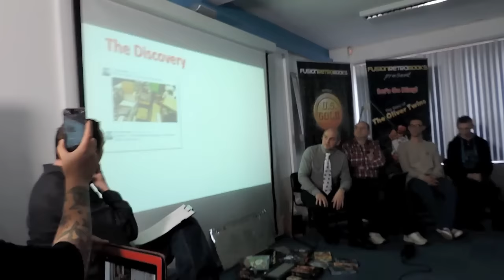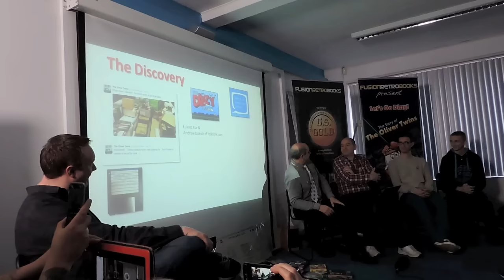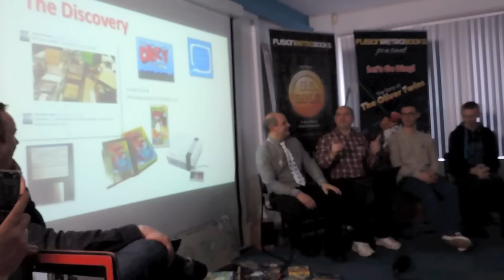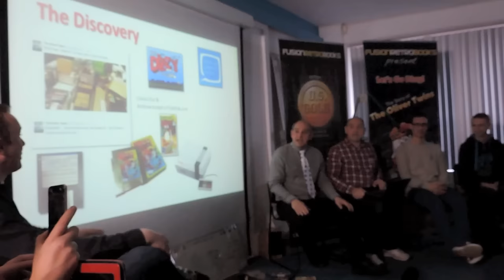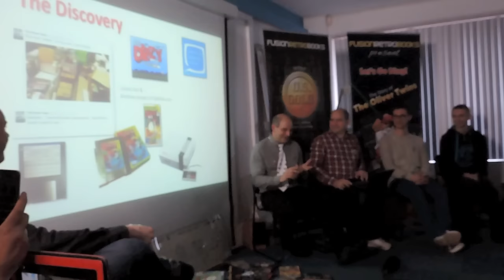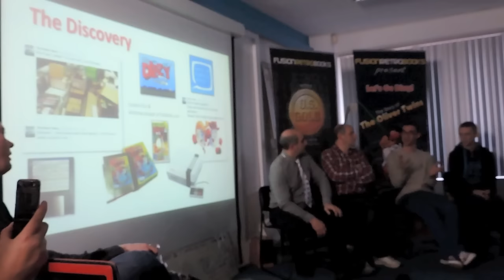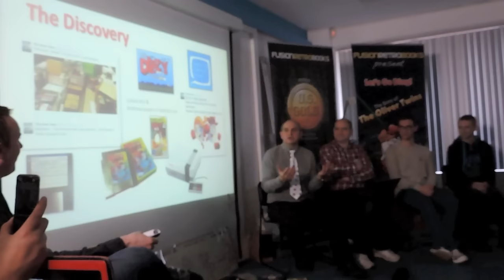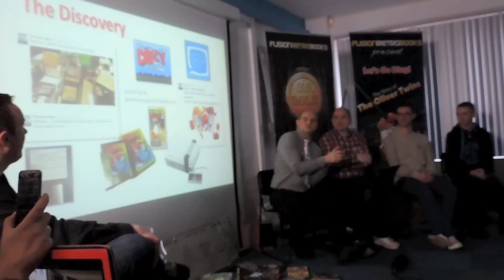Wonderland Dizzy revealed by The Oliver Twins - Centre for Computing History, Cambridge 2015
The long-lost (22 years) Wonderland Dizzy is revealed at the Centre For Computing History, Cambridge by Andrew and Philip Oliver - 24th October 2015.